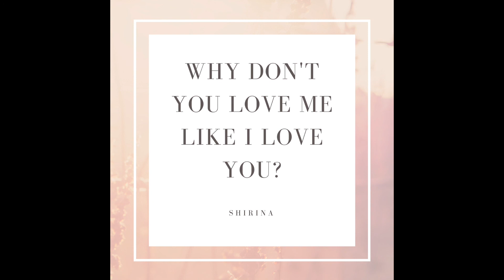Why Don't You Love Me Like I Love You (Audio)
A big thank you to Mike Wyatt for co-producing this with me.

- Shirina